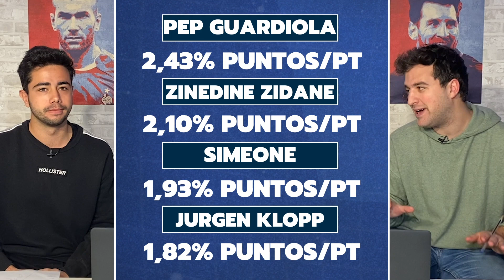El ANTES y el DESPUÉS del ATLÉTICO: ¿El MEJOR ATLETI de la HISTORIA con SIMEONE? Un CHOLO de RÉCORD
Simeone ha cambiado la historia del Atlético de Madrid. Finales de Champions, una Liga, y unas cuantas temporadas después, nos preguntamos si el argentino es ya el mejor entrenador de la historia del conjunto colchonero.
¿Cómo era el Atleti antes de su llegada? ¿Hasta dónde puede llegar? Os leemos!

00:00​ INICIO
00:40 RÉCORD VICTORIAS SIMEONE-LUIS ARAGONÉS
04:09​ EL ATLÉTICO PRE-CHOLO
07:11 LA ERA SIMEONE